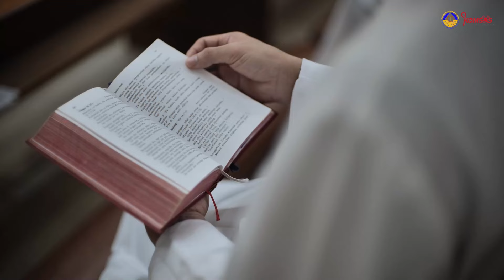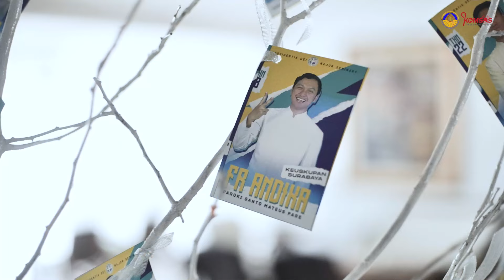Mengenal dekat Seminari Tinggi Providentia Dei, Keuskupan Surabaya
Mari kita mengenal lebih dekat dan akrab Seminari Tinggi Providentia Dei, Keuskupan Surabaya. Di sinilah calon-calon imam Keuskupan Surbabaya dididik, digembleng dan dibina untuk menjadi pribadi yang siap melayani umat dan masyrakat.
Mari kita melihat lebih dekat... siapa tahu anda terpanggil untuk menjadi imam. siapa tahu anda terpanggil memberi kontribusi dan dukungan untuk seminari ini dengan cara apapun...
dan siapa tahu anda bersedia mendoakan kelangsungan seminari ini agar makin jaya dan memberi kontribusi besar bagi karya gereja dan bangsa.